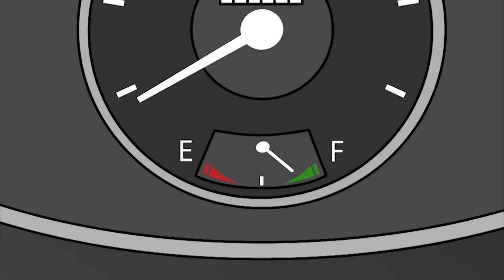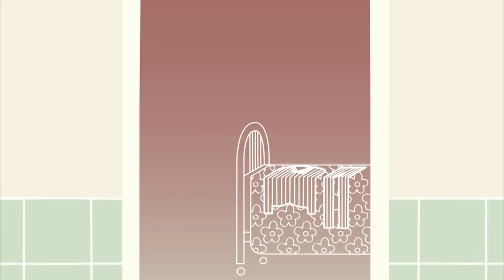Taxi Bean! | Mr Bean Animated Season 2 | Funny Clips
Mr Bean becomes a taxi driver touring London! How much will he make?